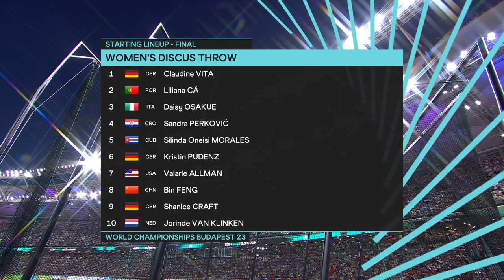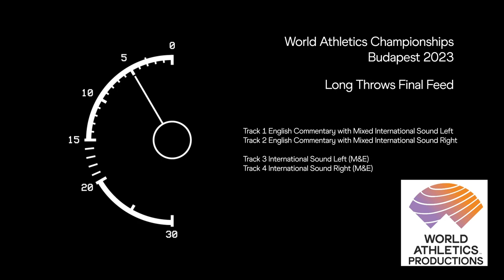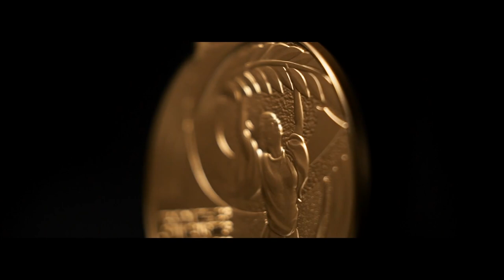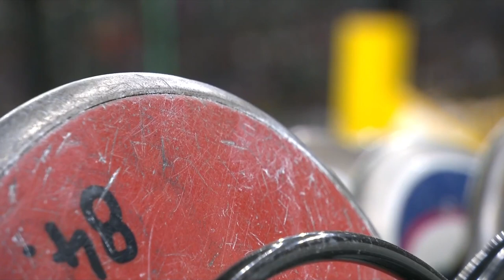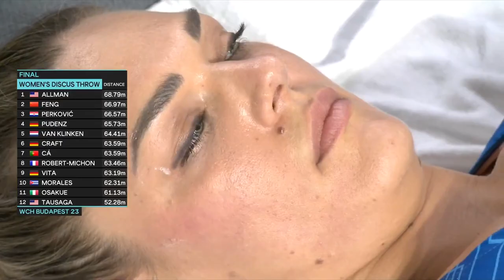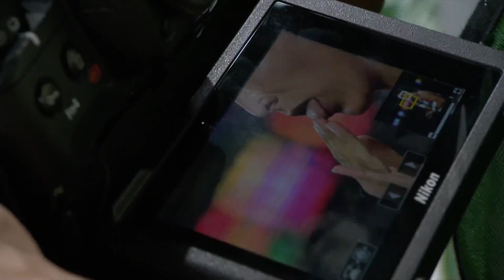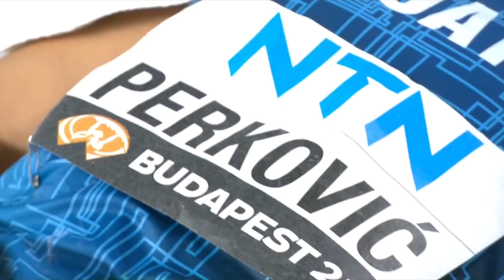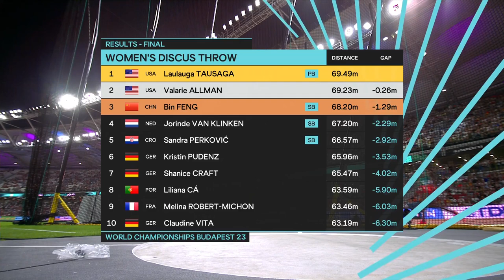Women Discus Throw Final - World Athletics Championships Budapest 2023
1
USA
Laulauga TAUSAGA
69.49 PB
2
USA
Valarie ALLMAN
69.23
3
CHN
Bin FENG
68.20 SB
4
NED
Jorinde VAN KLINKEN
67.20 SB
5
CRO
Sandra PERKOVIĆ
66.57 SB
6
GER
Kristin PUDENZ
65.96
7
GER
Shanice CRAFT
65.47
8
POR
Liliana CÁ
63.59
9
FRA
Melina ROBERT-MICHON
63.46
10
GER
Claudine VITA
63.19
11
CUB
Silinda Oneisi MORALES
62.31
12
ITA
Daisy OSAKUE
61.13